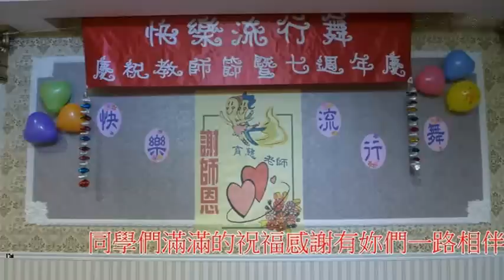2016/慶祝 教師節特集[一]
感謝姐妹們每年教師節及慶生為我做的一切讓我好感動今年又特別準備表演及話劇數度感動的想落淚感謝妳們不離不棄的相伴-教舞及表演嚴格的訓練及時間上的配合-妳們都能容忍我的急性碎碎唸*我除了感謝妳們還是感謝-希望大家越來越健康-越來越美麗-我也會耐心把舞教好盡力把歡樂帶給妳們唷~